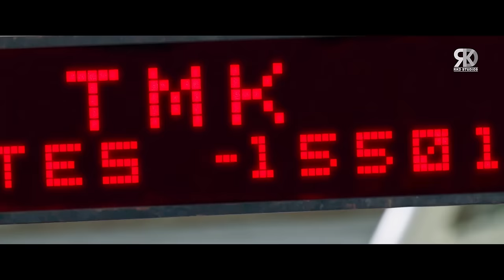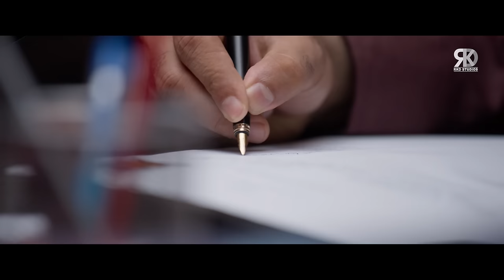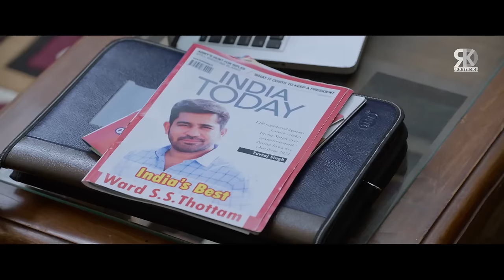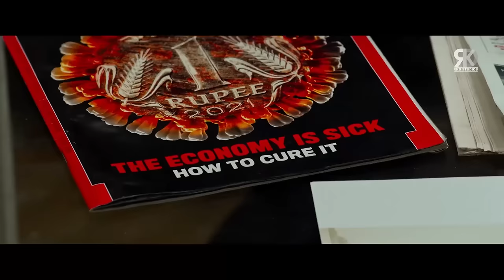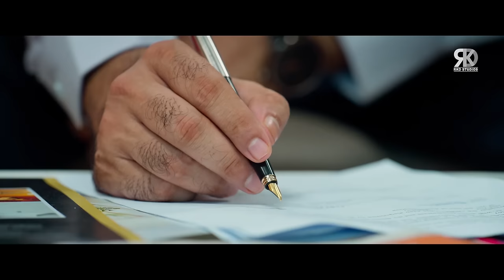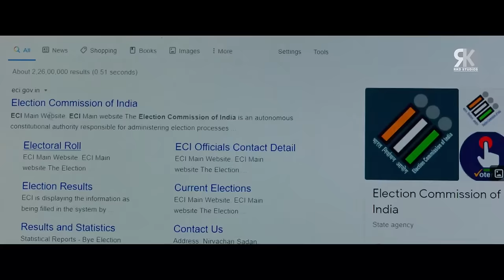जब बेहमान आदमी गिरेगा ईमानदार बढ़ेगा | Vijay Raghavan Best Hindi Dubbed Action Scenes | Vijay Antony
Here's presenting Action Scene starring Vijay Antony from the blockbuster movie Vijay Raghvan.

Movie (Hindi Dubbed):- Vijay Raghavan
Original Movie Name: Kodiyil Oruvan in Tamil
StarCast:- Vijay Antony, Aathmika, Divya Prabha, Sachin Khedekar
Producer:- T. D. Rajha, D. R. Sanjay Kumar, Kamal Bohra, Lalitha Dhananjayan, Pradeep, Pankaj Bohra
Director:- Ananda Krishnan